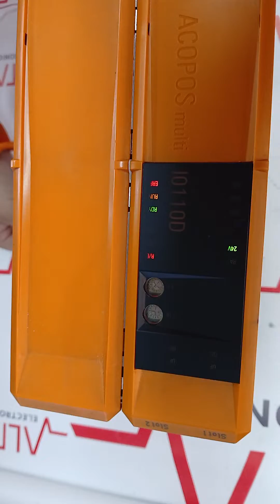CO24020068 MARCA: B&R TIPO: 8BVI0110HWD0.000-1